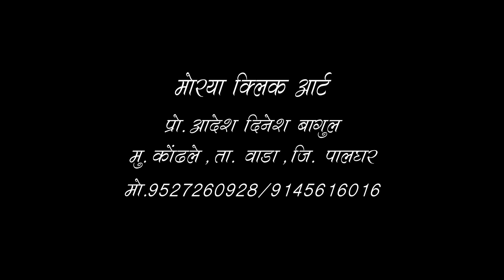ठाकरे परिवार कुलदैवत जागर गोंधळ सोहळा भाग ०2 कुरुंद